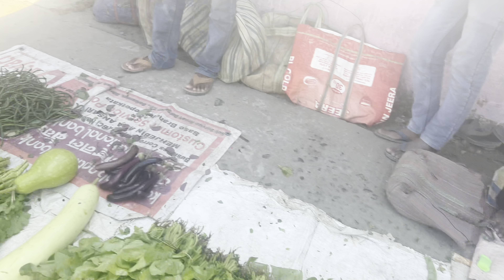SUNDAY MARKET TOUR IN DIBRUGARH ASSAM || SANTIPARA MARKET